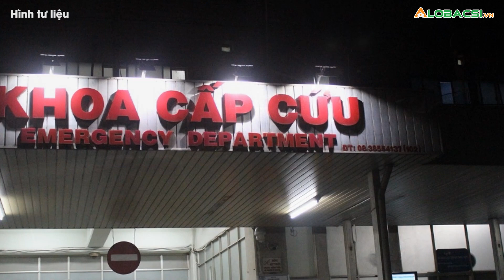Tình hình sức khỏe của 3 chiến sĩ trong vụ lật xe chữa cháy ở Bình Phước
Sau tai nạn lật xe chữa cháy, 3 chiến sĩ được sơ cứu tại bệnh viện địa phương rồi chuyển lên Bệnh viện Chợ Rẫy. Các bệnh nhân được phẫu thuật và tiếp tục theo dõi chặt chẽ tình hình sức khỏe👉 Tin tức COVID-19 mới nhất

MỌI GÓP Ý XIN GỬI VỀ:
Hợp tác nội dung:  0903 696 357